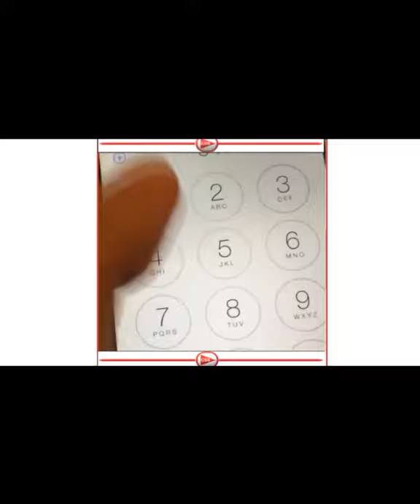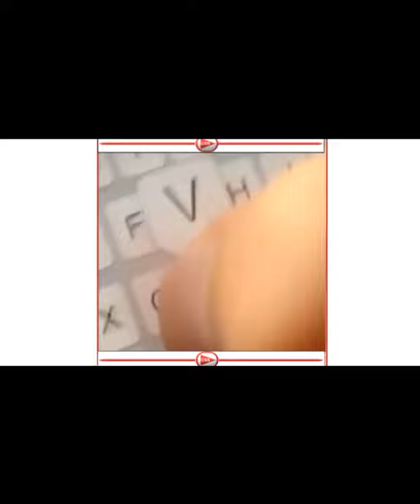Ohh Nooo ,funny and fail videos,TikTok funny videos,Watch, laughing,Super funny videos,Funniest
Top 10 Not TOP 10.Try Not To Laugh or Grin While Watching these Funny Impossible Fails.TikTok funny videos,
Almost like America got talent in funny fails. Its like a sport in 2020 /21 to have funny videos in the world so we try to bring you some of it, #
 New Comedy Video ,Funny kids and Babies that will make you smile,clumpsy baby,clumpsy kids
 ridiculous, funny and will make you smile alot,Here are the most funny baby videos ever!
Just laugh when you watch these clips of funniest human fails.